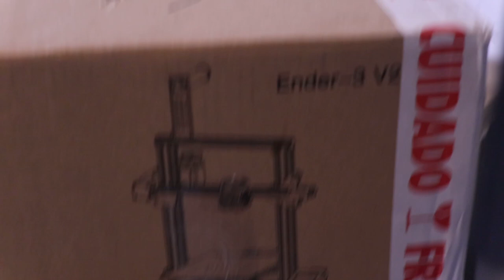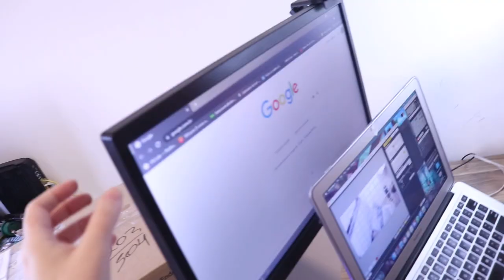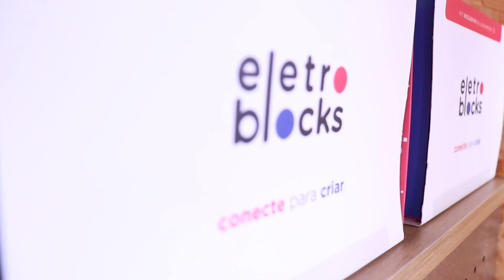MEU NOVO LABORATÓRIO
👩🏻‍🏭 O software de desenvolvimento de que utilizo por aqui é o Altium Designer Vem conhecer o nosso novo Laboratório!!